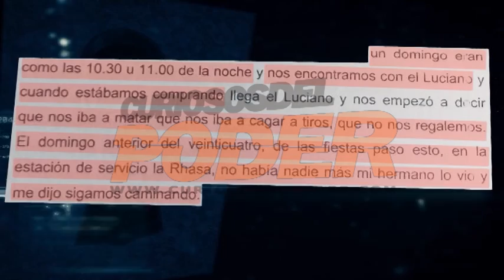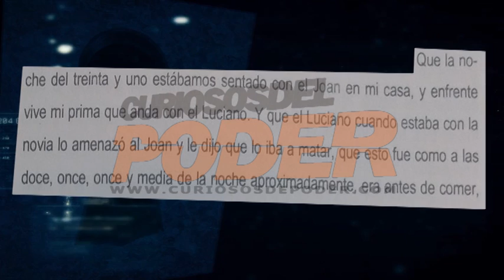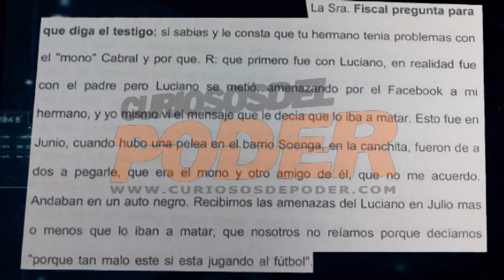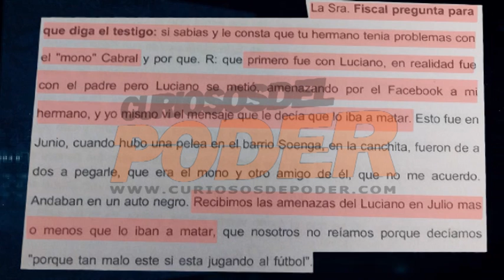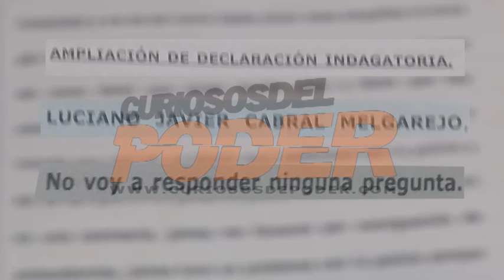Las pruebas contra Luciano Cabral por la muerte Joan Villegas - PARTE 3/3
En este informe aparecen las razones por las que la Justicia tiene detenido al famoso jugador de General Alvear.
Sepa si son suficientes para condenarlo por homicidio.